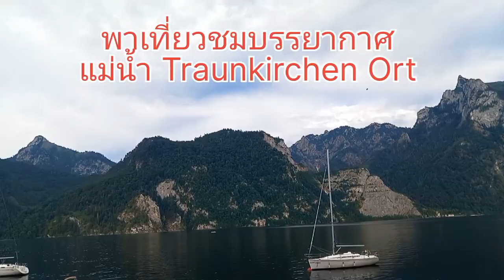EP11.เที่ยวแม่น้ำ Traunkirchen Ort บรรยากาศสวยงามมาก หลังเลิกงานทุ่มหนึ่ง